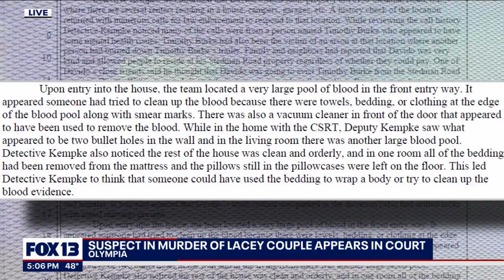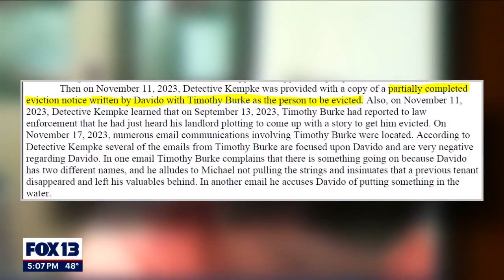Suspect in murder of Lacey couple appears in court | FOX 13 Seattle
Double murder over an eviction—that's what family members say was the motive behind the killing of a married couple in Thurston County.